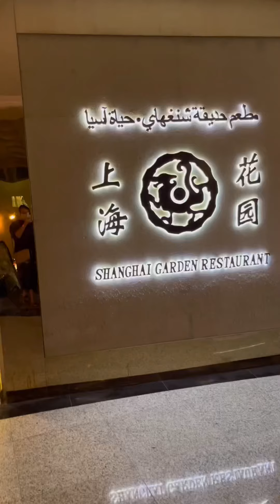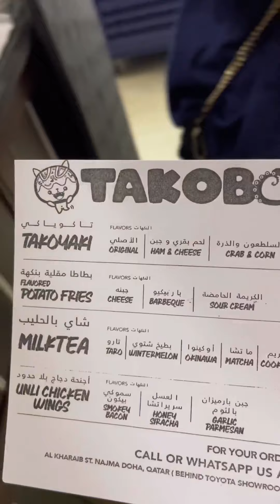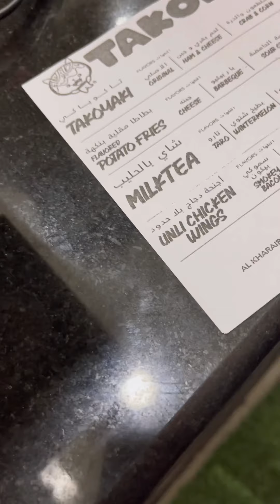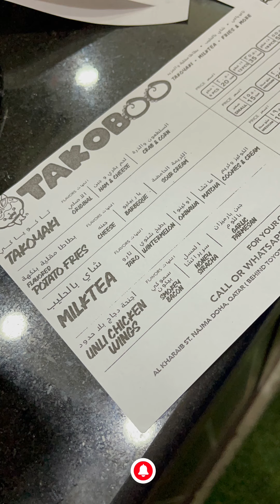Happy Birthday Love! Wedding Anniversary din namin | Doha Qatar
✔️ click widescreen to see the caption😉